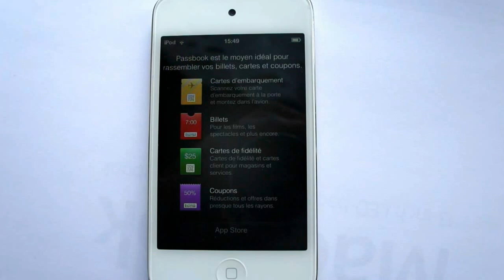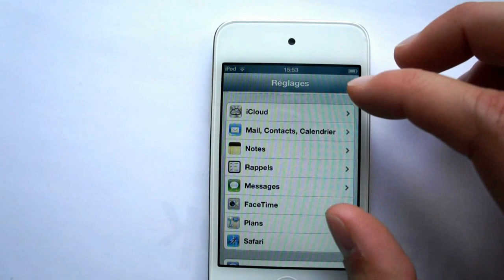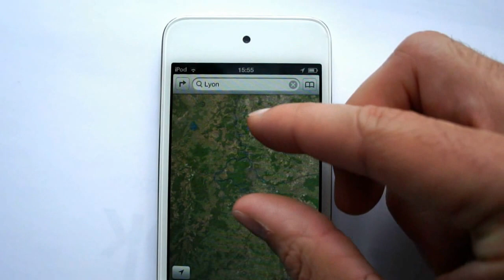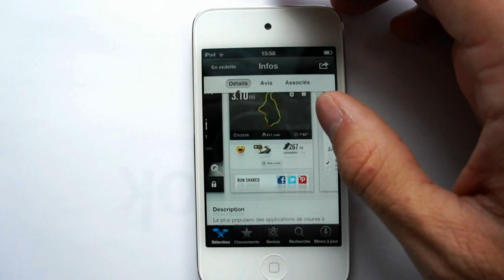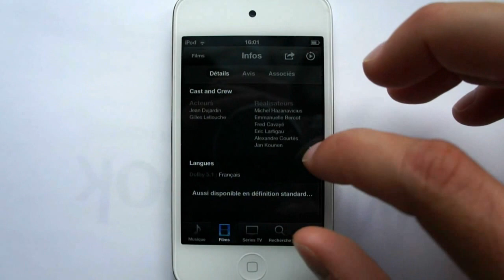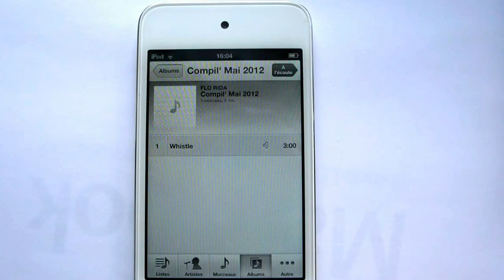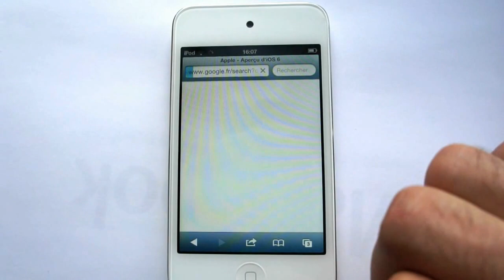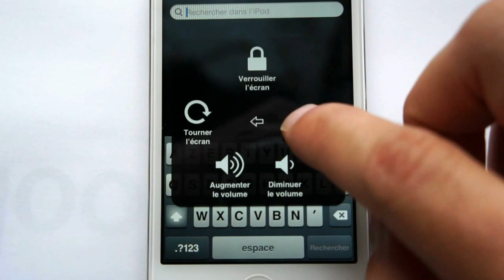iOS 6 : Test complet sur iPod Touch 4 en français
Test complet du système iOS 6 (en Beta 4) sous un iPod Touch de 4ème génération.